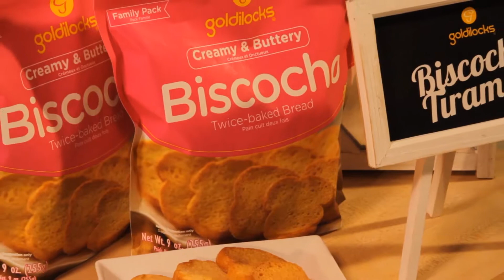Biscocho Tiramisu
Lee has something magical he’s whipping up in the kitchen…Biscocho Tiramisu!